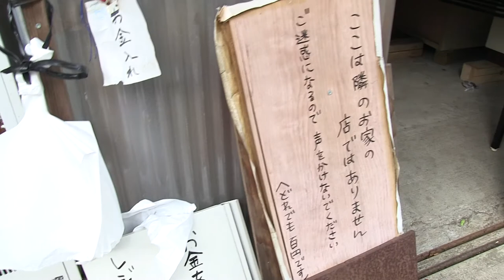Stopping to buy cucumbers - Kurt Bell's vlog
Welcome! My name is Kurt Bell and I am delighted that you have taken some time to share a little of life with me. I'm available on Facebook and Google+ if you have questions or just want to chat and say hi. All links are listed below. I look forward to meeting you on-line. Have a great day!

Credits

Channel avatar "Bullet@Nagoya" used with

Channel Theme Music "One bullet left" used with permission by Glenn Burks. Discover more about the artist and their music at the URL below.